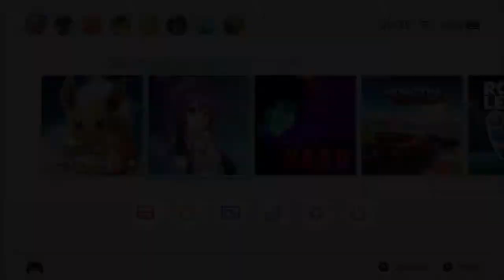Akihabara: Feel the Rhythm Remixed (Switch) First 22 Minutes on Nintendo Switch - First Look